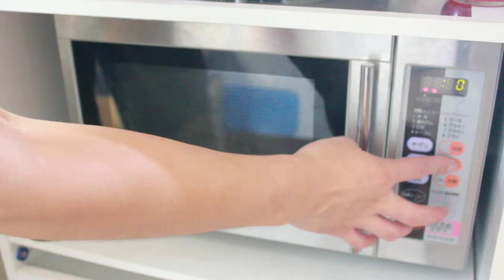電子レンジでトウモロコシを火を通す